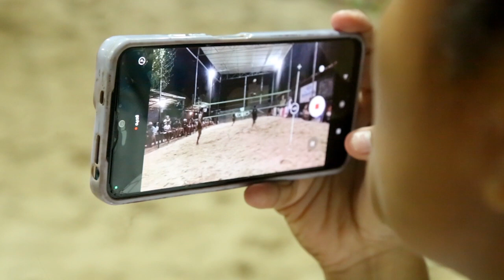Quadras de futvolley vêm atraindo adeptos da modalidade em Pinheiro